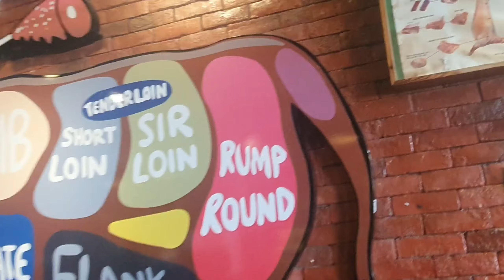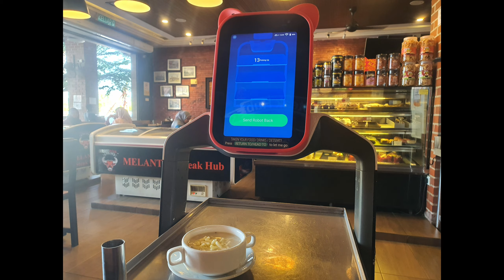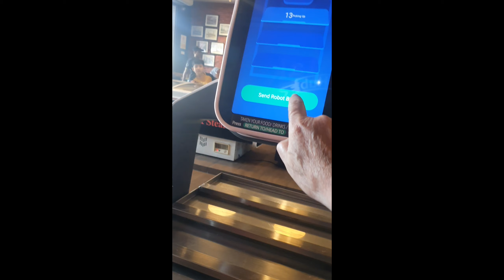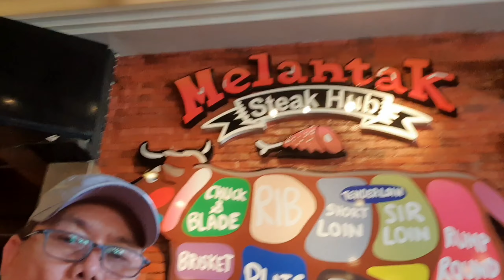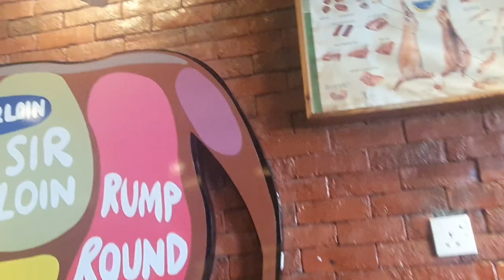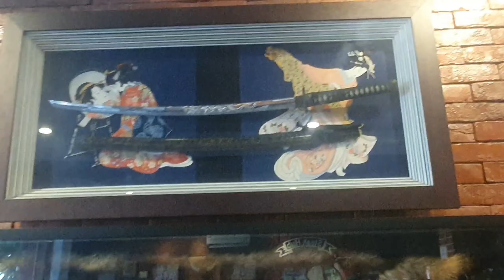🇲🇾 MELANTAK🦬STEAK HUB,KLEBANG.MALAKA‼️DOLAH CHEK CHANNEL